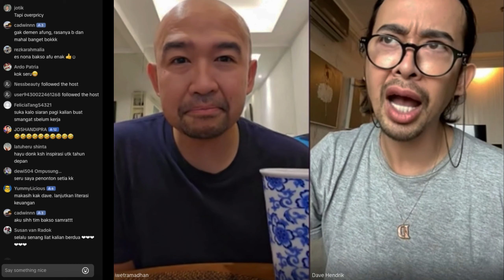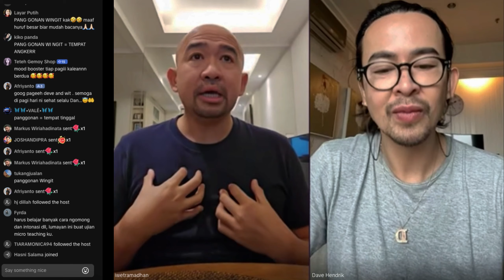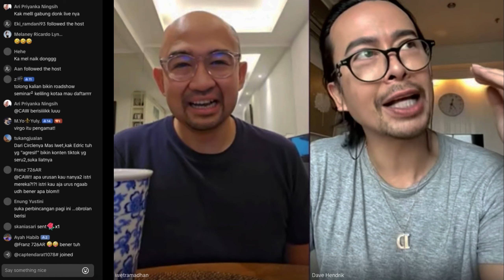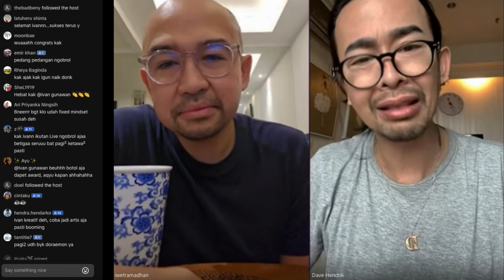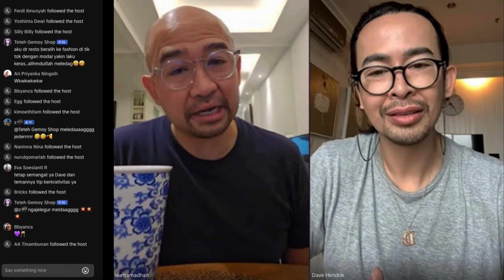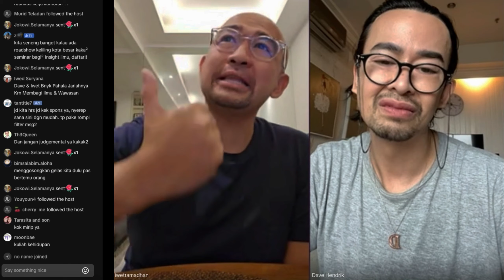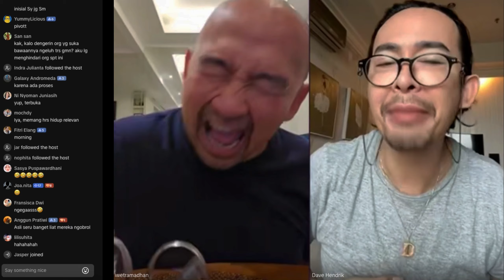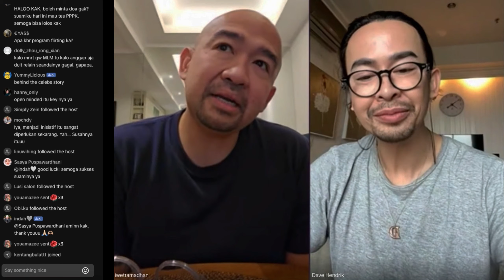Yang Relevan Jaman Ini : Jemput Bola - Dave and Iwet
Dalam dunia yang penuh peluang, istilah 'jemput bola' bukan hanya sekedar teknik sepak bola, tapi juga menjadi seni meraih kesempatan dengan gaya unik. Jangan heran jika suatu hari nanti melihat CEO sebuah perusahaan menggunakan sepatu bola di kantornya!

Ketika kesempatan datang berguling layaknya bola di lapangan, janganlah berdiri seperti tiang gawang yang kaku. Jadilah seperti penjaga gawang yang lincah dan sigap dalam menghadapi situasi. Dalam dunia kerja, hal ini bisa berarti siap sedia dengan ide-ide kreatif dan tanggap terhadap perubahan.

Pernahkah Anda merasa seperti bola yang terbuang di sudut lapangan? Tenang saja, mungkin itu adalah bola liar yang akan menjadi gol spektakuler besok. Begitu pula dengan peluang, terkadang yang terlihat sepele bisa menjadi pintu gerbang menuju sukses yang besar. Jadi, jangan ragu untuk mengejar setiap bola liar!

Dalam sepak bola, pemain yang mahir jemput bola biasanya menjadi favorit para pelatih. Begitu juga dalam karier, menjadi orang yang mahir meraih peluang membuat Anda menjadi pilihan utama di mata atasan. Ingatlah, jemput bola bukan hanya tentang kecepatan fisik, tetapi juga kecepatan dalam memanfaatkan momen.

Pernahkah Anda mendengar istilah "hat-trick" di dunia sepak bola? Nah, di dunia karier, 'jemput bola hat-trick' bisa berarti meraih tiga peluang sekaligus. Ini mungkin terdengar seperti tugas yang sulit, tapi ingatlah bahwa dalam setiap peluang terdapat kesenangan tersendiri—seperti mencetak tiga gol dalam satu pertandingan!

Sebagai penutup, jemput bola dalam meraih peluang bukanlah sesuatu yang harus dihindari. Sebaliknya, nikmatilah setiap momen, terapkan kekreatifan, dan berikan sentuhan pribadi Anda dalam setiap aksi. Ingatlah, kesempatan itu datang begitu cepat, jadi pastikan Anda sudah memakai sepatu bola kesempatan yang tepat!